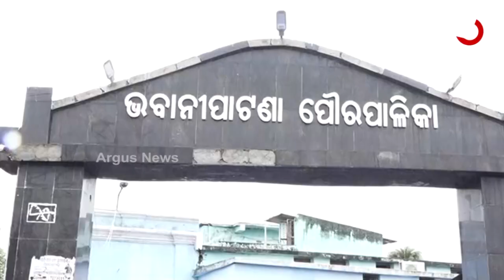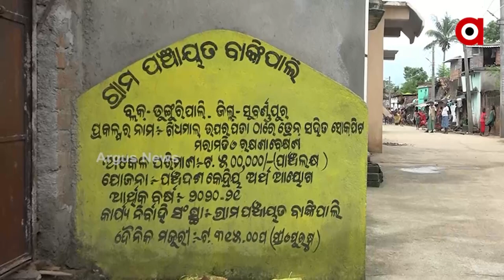ଫେଲ୍ ମାରିଛେ ଡ୍ରେନେଜ୍ ବ୍ୟବସ୍ଥା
ଲଗାତାର୍ ବରଷା ଲାଗିର୍ ବେହାଲ୍ ଭବାନୀପାଟଣା ଆର୍ ସୋନପୁର । ରୁଡେ, ଘରେ ସବୁ ଜାଗାନେ ଆଣ୍ଠେକ୍ ତକ୍ ଭାସୁଛେ ନାଲାର୍ ପାଏନ୍ । ତଲେ ପାହୁଲ୍ ରଖି ନାଇଁ ପାରବାର୍ ଲୁକେ । ଲାଗିଛେ ଭିନ୍ ଭିନ୍ ରୋଗ୍ ର ଡର୍।